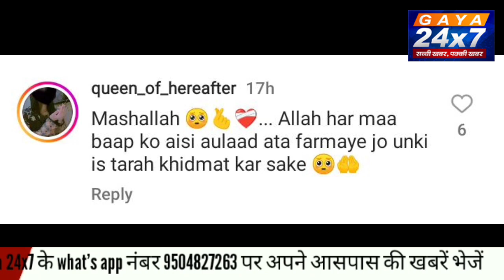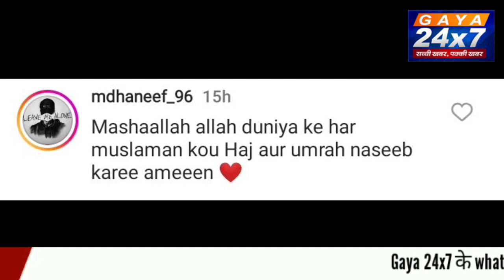मक्का :मां को कंधे पर बिठाकर बेटे ने कराया Umrah, लोगों ने जमकर की तारीफ |Gaya24x7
मां को कंधे पर बिठाकर बेटे ने कराया Umrah, लोगों ने जमकर की तारीफ